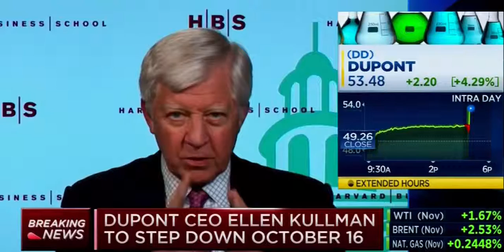CNBC Closing Bell Breaking News - Dupont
Ellen Kullman to step down October 16